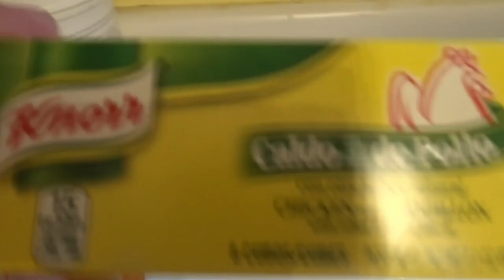How To Make A Delicious Seafood Soup In Just Minutes!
How To Make A Hot Delicious Seafood Soup In Almost No Time!